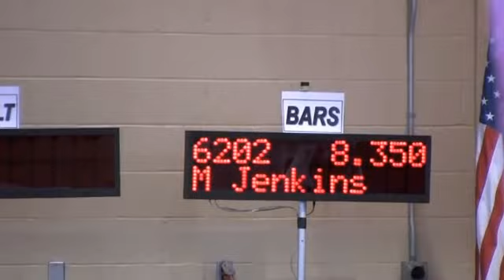Mia Jenkins - Level 6 Gymnastics - 2013 Hugs & Kisses Hershey PA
Mia won 1st Place All Around